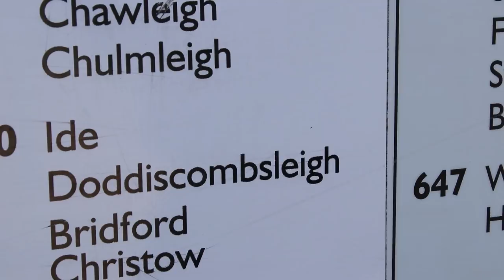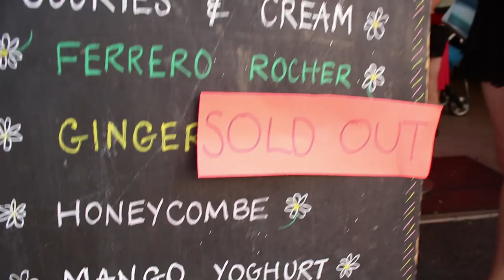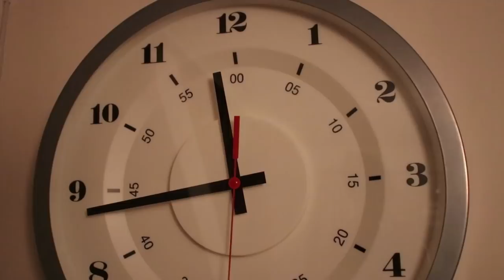A perfect day at the beach | Life as a PhD student #23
Pixel girl and I take a day off to go to the beach! Featuring sun, ice cream, and the beach. Aaaaand relax.

This was the end of a very intense working week, and I ramble about work and being a boring vlogger at the end of the video. Sorry about that. There are still two weeks of vlog material in the can, and at the time of writing I am very very close to submitting. As such things are really intense at the moment - hence why there's a big gap between filming and releasing these videos. But that will hopefully change soon!

II

Editing done in Premiere.

Huge thanks to my supporters on Patreon: Samuel Rose, Kane Thynne, Eve Dillon, Rowan Gow, Rikke Norgaard Christiansen, Daniel Martin, Matthias Loos, James Bridges, Hanna Scott, James Craig, Angela Cook, Sanaa Al Derei, Mark Anthony Magro, Maddie Sisk, Liam Farrar, Theresa Wang, Hunter Jones, Nathan Smith, Kieran Kelly, Wendover Productions, Kendra Johnson, Caitlin Louise, and Real Engineering.

II

I am Simon, a fourth year PhD candidate at the University of Exeter. I upload videos on bits of science which are relevant to what I do, and sometimes just because they're really cool.